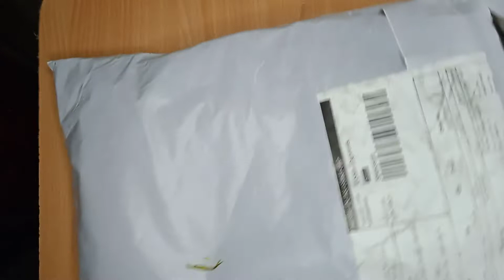baby cute sweater unboxing